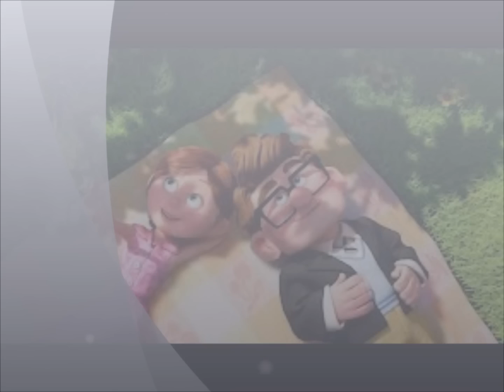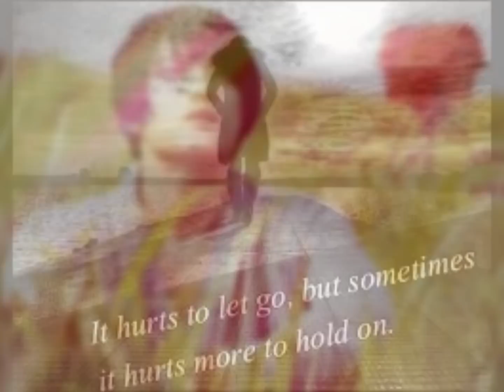Kitni Muhabbat Hai Sad :(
Heart Touchable dialogue!!